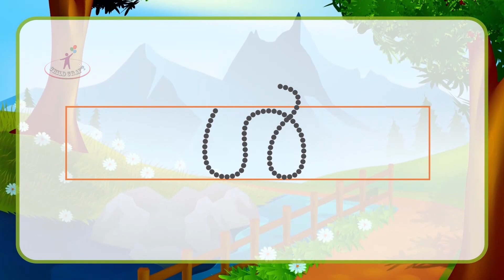8 ൽ ൾ